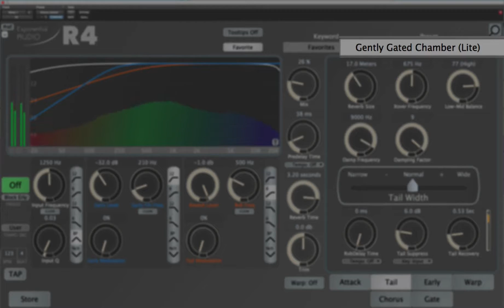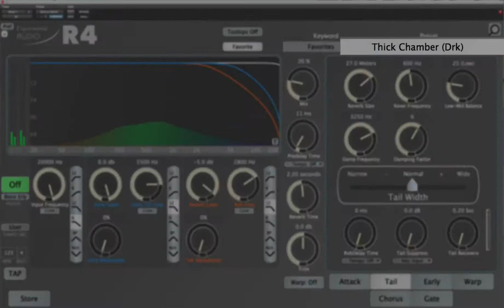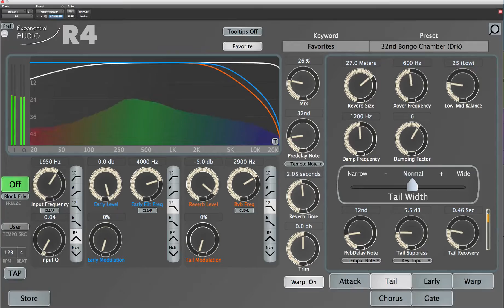R4: Large Hand Drums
Nice 12:8 groove